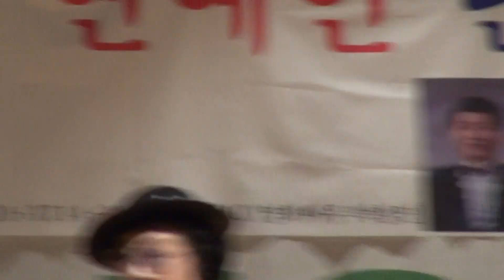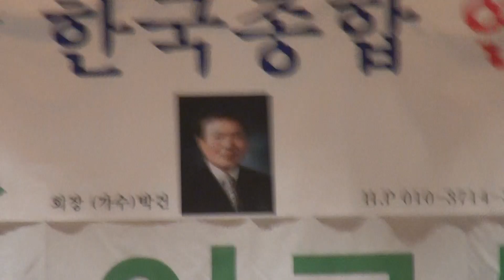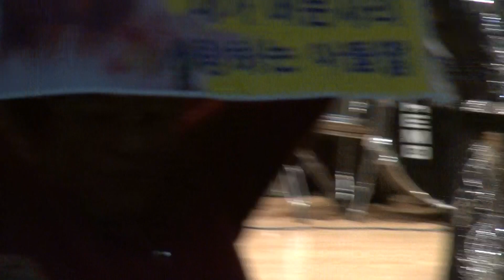박경숙-종로구민회관-어르신모시고 효 잔치_영상감독 이상웅-2013.11.12. 00018